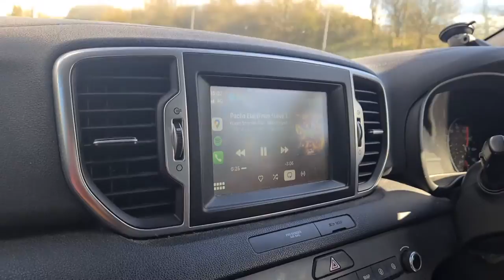YUVAN SHANKAR RAJA CONCERT IN LONDON, Premgi, Andrea Jeremiah | HIGH ON U1 | Tamil concert Vlog | UK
I am a First Time Mom. Born in France and now Living in the UK.
Take a deep dive into this tamil girl's Life !

This is a lifestyle channel where you can watch DITL Vlogs, Travel Vlogs, videos about Motherhood, cooking and More

Follow on instagram and Twitter ☞ @BubbleSandia